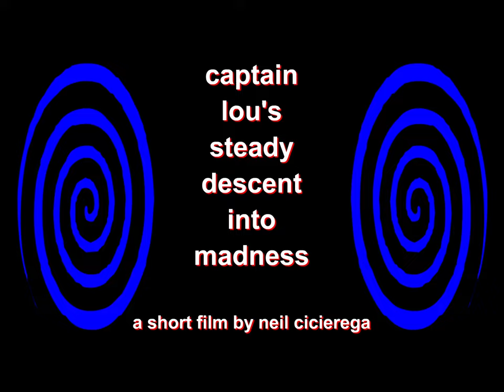Captain Lou Albano's Steady Descent Into Madness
By Neil Cicierega
Released: March 26, 2002
Uploaded and modified for archival purposes.